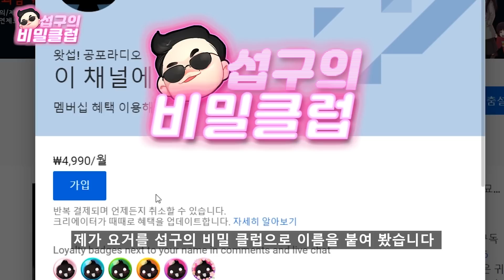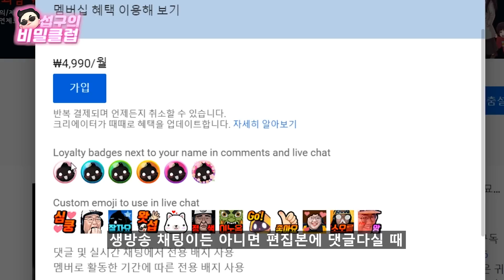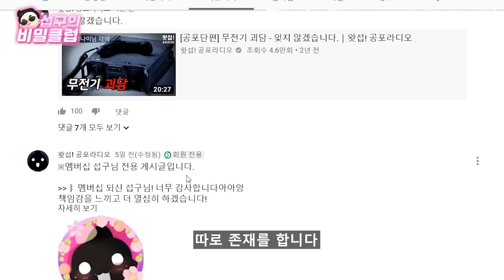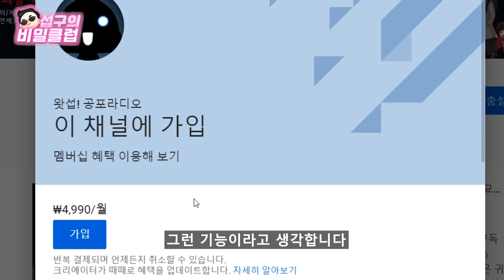섭구의 비밀클럽에 초대합니다!｜왓섭! 공포라디오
※정기후원은 어디까지나 자유이며 언제든 취소 가능합니다.
가입하지 않으셔도 채널 이용에는 전혀 문제 없습니다.
다양한 플랫폼에서 왓섭을 만나세요!
◼︎ 공포괴담집 팟빵 오디오북 htttp://
2019년 현재 생방송 시간은 매주 목,일 밤 11시부터
※ 왓섭! 공포라디오 채널은 섭구님들의 한글 자막을 기다리고 있습니다! 자막에 참여하시면 본문에 닉네임이 표기됩니다.
◼︎ 영상의 톱니바퀴를 누르시고 자막→자막추가를 누르시면 작성 가능합니다.